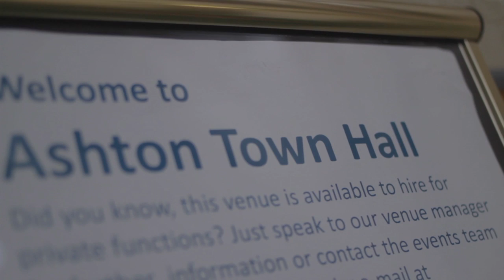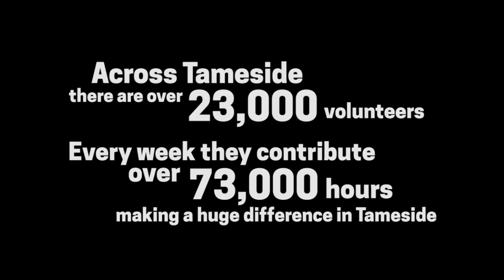Pride of Tameside Awards 2014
Giving your time to help others not only makes a difference to your community but it can change your own life too! That was the message coming loud and clear from this year’s Pride of Tameside Volunteer and Community Awards.

The awards event, held at Ashton Town Hall on Thursday 03 July, celebrated and recognised the contribution of an estimated 26,200 volunteers from across Tameside. There are over 1000 community and faith groups across our area and volunteers come from all communities and all age groups. Between them they contribute an astounding 73,900 hours every week! Awards were given for individual outstanding achievements and also to groups that encourage and support volunteers.